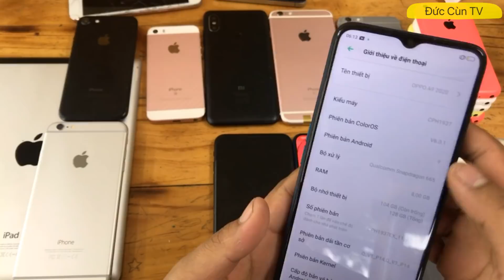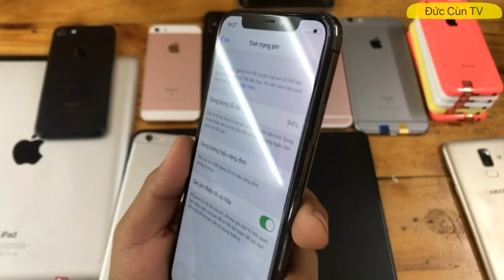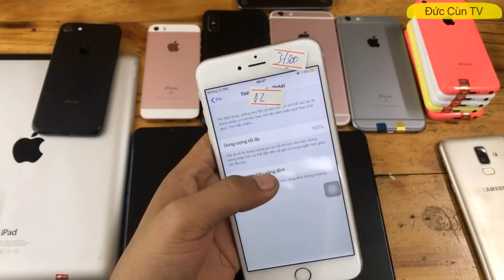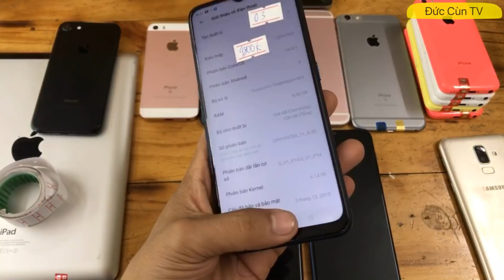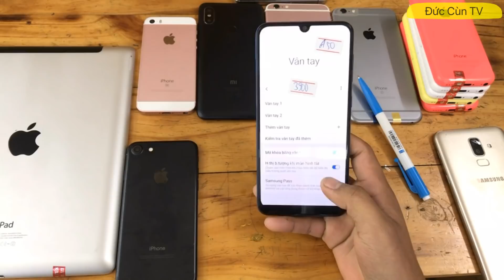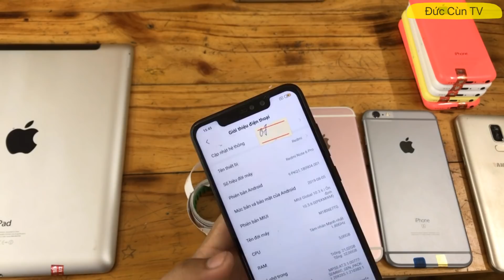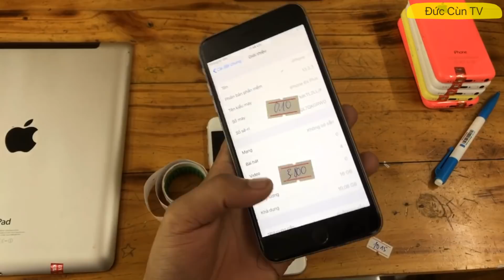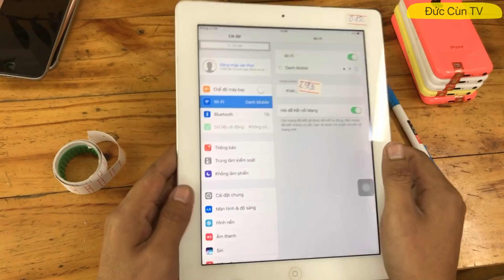VIDEO SỐ 12.0 XẢ HÀNG TẾT ĐIỆN THẠI CŨ GIÁ RẺ OPPO SAM SUNG IPHONE CŨ ZIN MUA BÁN ĐIỆN THOẠI CŨ